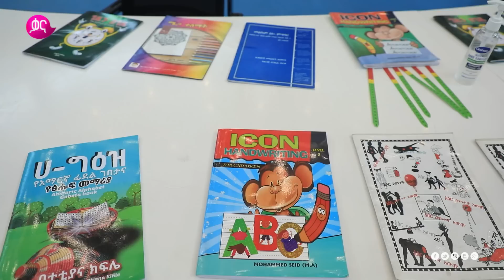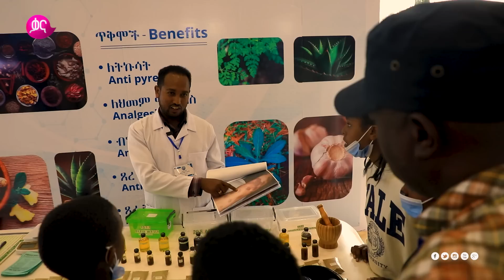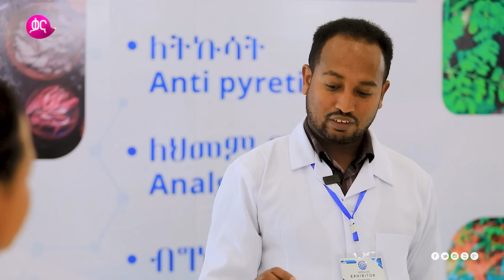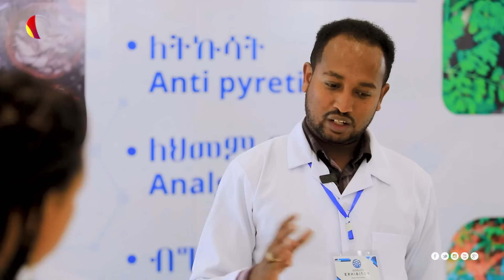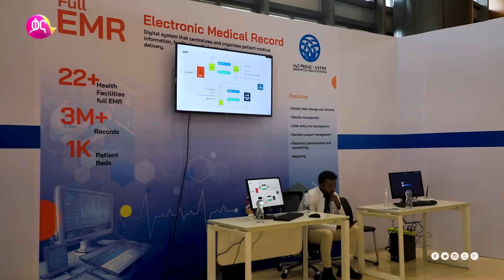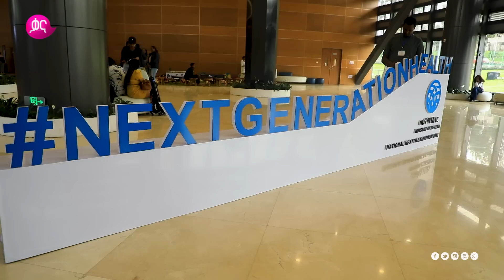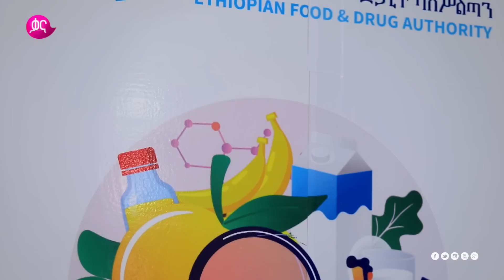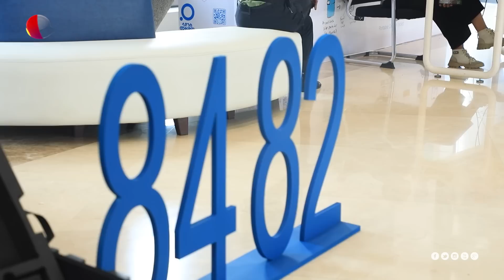መንቃት ለወደፊት ትዉልድ - የጤና አዉደርዕይ |ሕይወቴ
የወደፊቱ ትዉልድ ጤና ላይ ትኩረት ባደረገዉ በሳይንስ ሙዚያም የተዠጋጀዉ አዉደርዕይ ምን ይመስል እንደነበር በዚህ የሕይወቴ ፕሮግራም ላይ ምስራቅ ታሳየናለች ተከታተሉ!!!

ሕይወቴ ዘወትር ሀሙስ ከምሽቱ 1፡00 ሰዓት በቃና!!!

Check out this episode of Hiwote, which highlights the Ministry of Health Exhibition at the Science Museum, which focuses on the health of the next generation.

Hiwote every Thursday @7:00pm on Kana TV.